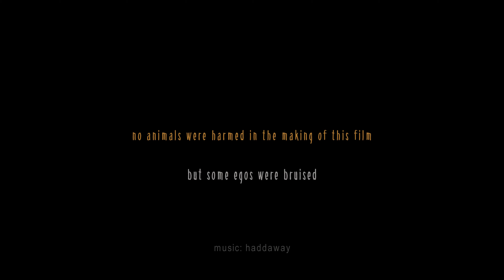DOOD V MISTY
THE ART OF SELF-DEFENSE